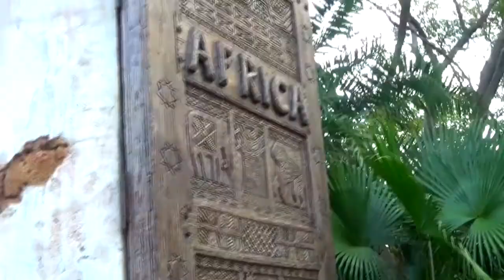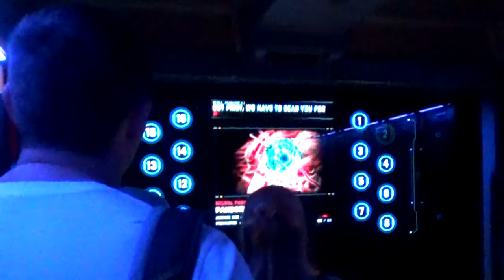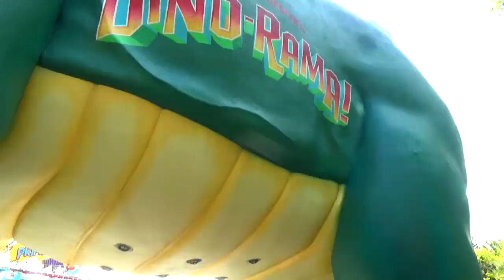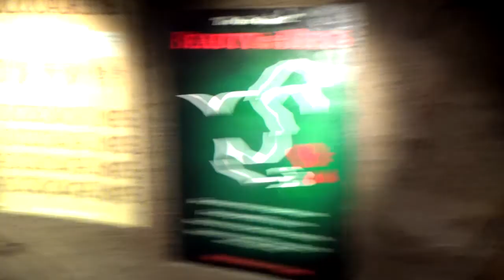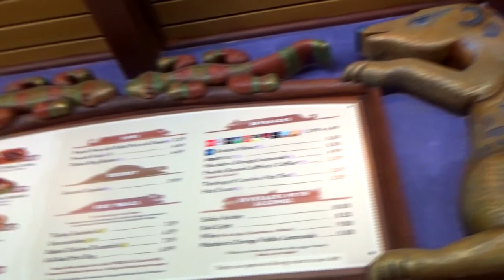MON PREMIER SAFARI ♫ Vlog WDW 2 ♫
♫ --- Info --- ♫

2 mars 2020

Mon rêve s'est enfin réalisé ! Mon premier séjour à Walt Disney World a été une semaine de rêve et j'avais envie d'immortaliser ça !